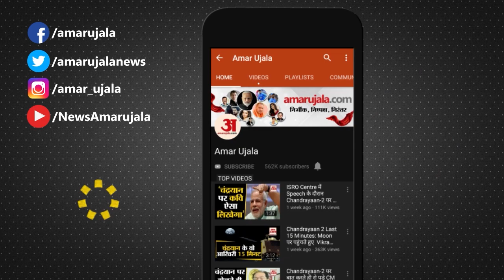Maharashtra: मोदी सरकार के रडार पर आदित्य ठाकरे, MVA सरकार में पर्यावरण विभाग के कामों की होगी जांच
Maharashtra Politics News: सत्ता बदल गई, सरकार बदल गई. अब उद्धव ठाकरे के नेतृत्व वाली महा विकास आघाड़ी सरकार के वक्त किए गए कामों का हिसाब-किताब शुरू है. आदित्य ठाकरे पर्यावरण बचाने के नाम पर मुंबई के आरे इलाके में मेट्रो कार शेड बनाए जाने के विरोध में मुहिम चला रहे थे. अब उनका पर्यावरण विभाग ही पीएम मोदी के नेतृत्व वाली केंद्र की बीजेपी सरकार के राडार पर आ गया है.

Power changed, government changed. Now the accounting of the works done during the Maha Vikas Aghadi government led by Uddhav Thackeray is starting. Aditya Thackeray was campaigning against the construction of a metro car shed in Mumbai's Aarey area in the name of saving the environment. Now his environment department has come under the radar of the BJP government at the Center led by PM Modi.